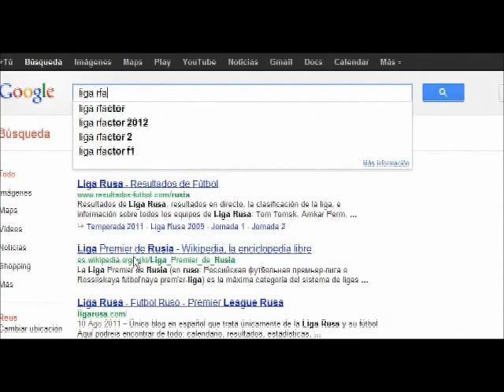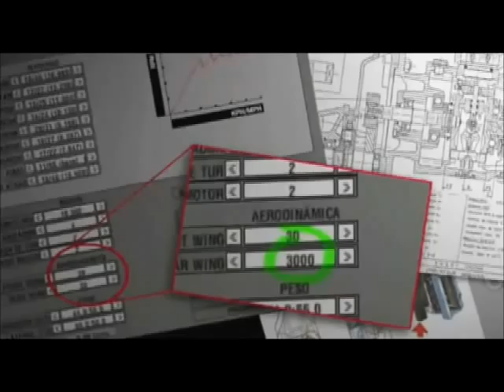Ibi Perea - Si uso chetos me echan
Otro Single de Ibi, este no vio la luz en su momento por ser un poco polémico...
pero hay que tomarse las cosas con humor!!
Eso si, Muerte a los Tramposos!